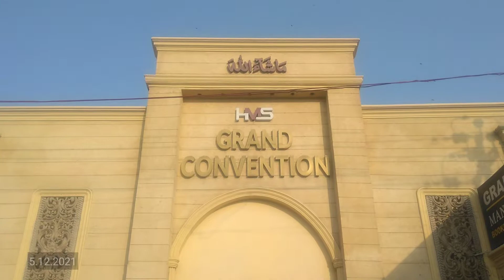🌺شادی خانہ آبادی🌺 اکبر 🌺اصغر 🌺 بختیار احمد 🌺 سجاد احمد wedding 🌺5.12.2021 🌺